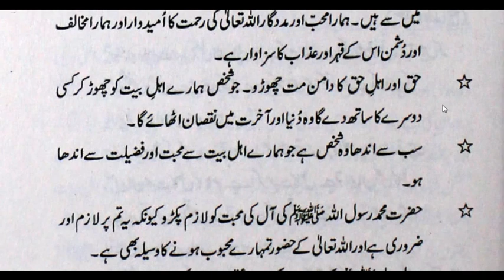Hazrat Ali AS Ne Ale Muhammad SAWW Aur Aulad E Ali AS K Motaliq Irshad Farmaya | Jaffery Official